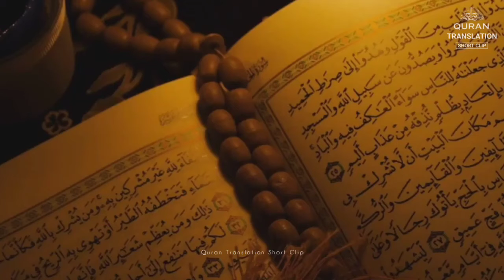Short Quran surah Ala